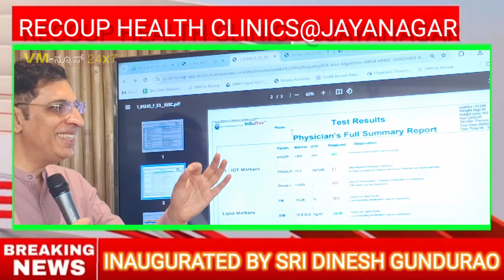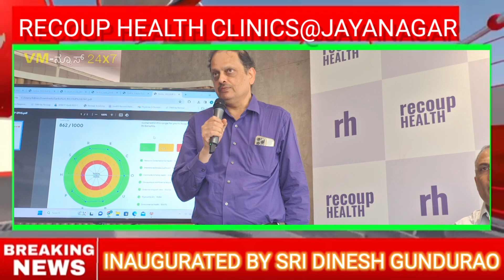RECOUP HEALTH in Jayanagar - Unveiling a New Era in Holistic Healthcare!INUAGRATED BY DINESHGUNDURAO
Grand Opening of Recoup Health in Jayanagar - Unveiling a New Era in Holistic Healthcare!

We are thrilled to extend a cordial invitation to the esteemed Bengaluru media for the grand opening of Recoup Health in Jayanagar. Led by the visionary Dr. Deepak Sharan, Recoup Health is set to revolutionize healthcare with its personalized root-cause approach and cutting-edge interdisciplinary care. Their 4R Approach—Relief, Root-cause Reversal, Rebalance, and Regeneration—provides holistic treatment, addressing immediate symptoms, uncovering root causes, restoring balance, and promoting long-term health. With over 35 years of experience and 600+ research works, Dr. Sharan emphasizes living life to the fullest, guiding Recoup Health's mission to help individuals achieve lasting well-being.

Inauguration by
 Dinesh Gundu Rao Hon'ble Minister
Department of Health and Family Welfare

Venue:   No 18/1, Pasadena, 10th Main Ashoka Pillar Road,
1st Block,  Jayanagar, Bangalore 560011